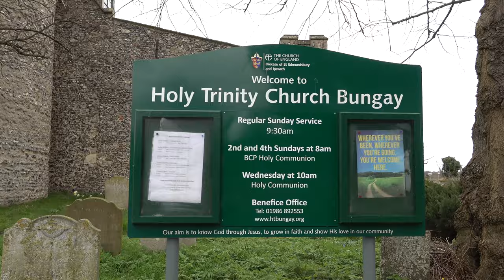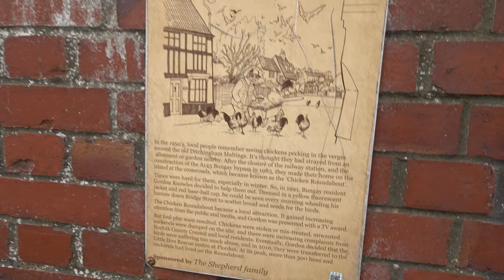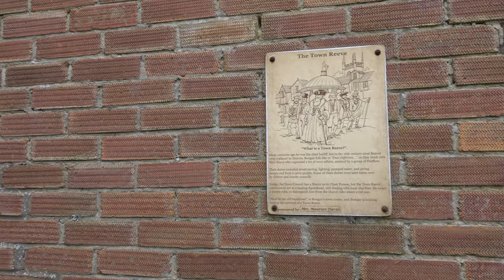Bungay Walk: Town Centre & Castle【4K】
Located in the county of Suffolk, and around 15 miles southeast of Norwich, is the town of Bungay.

Geographically, Bungay is situated within a meander of the River Waveney - a river which defines a large part of the Suffolk-Norfolk border. The town's name is believed to derive from Old English 'Bunincga-haye', meaning 'enclosure of the tribe of Bonna', where Bonna was the name of an Anglo-Saxon chieftain.

After the Norman Conquest, a castle was built in Bungay. This was bestowed on Roger Bigod, a Norman knight who was awarded estates in East Anglia and given Bungay in 1103 by Henry I. Roger's son Hugh would later fortify the castle with stone. Hugh Bigod sided with the rebels in the Revolt of 1173–1174 against Henry II. The rebellion was ultimately unsuccessful, and in the process, Bungay Castle was besieged and ordered to be slighted by the king's forces. The castle was restored in the 13th century, again by the Bigod family, who added the twin gate towers. After the Bigod estate ran out of direct heirs, ownership of the castle reverted to the crown who ultimately left it to ruin.

In the 12th century a Benedictine Priory was established in Bungay. The priory church survived the Reformation as it became Anglican. The main part of church itself dates from the 14th and 15th centuries, and is Grade I listed. The church was made redundant in the 20th century due to a decline in the size of the congregation. Another religious building of particular note in the town centre is the Church of Holy Trinity. This features a rare round tower of 11th century origin, reputed to be late Anglo-Saxon.

In addition to owning the castle, the Bigod family gained permission from the Crown for the rights to a weekly market. Bungay prospered during this period due to the wool and tanning industries. In 1688 however, a great fire broke out in the town. This destroyed many buildings and damaged St Mary's Church. The fire stopped just short of Holy Trinity Church, whereupon a plaque on the door states "Here was the Fire stayed, 1688”. In the aftermath, Bungay Buttercross was built. This dates from 1689, and is a typical example of a butter cross i.e. a place where, historically, farmers sold their dairy products on market day, sheltered from the rain.

In 1860 a railway station opened in Bungay. This formed part of the Waveney Valley Line, which was a branch line linking the Great Eastern Main Line at Tivetshall with the East Suffolk Line at Beccles. Bungay Station closed to passengers in 1953, and to freight in 1964. Tivetshall Station continued its operation on the Great Eastern Main Line up until its closure in 1966. Today, public transport to Bungay consists of direct buses from Norwich, Beccles, Halesworth and various other nearby settlements.

Link to the walk on Google Maps: Unavailable for this walk (due to a glitch on Google's end!)

TIMESTAMPS:

0:00 Upper Olland Street
2:08 St Mary's Street
4:35 Cross Street
5:40 Trinity Street
10:03 Bridge Street
12:12 River Waveney
12:23 Bridge Street
15:41 Broad Street
17:32 Cork Bricks
17:46 Earsham Street
18:40 Market Place
19:21 Earsham Street
23:02 Path to Bungay Castle
24:00 Bungay Castle